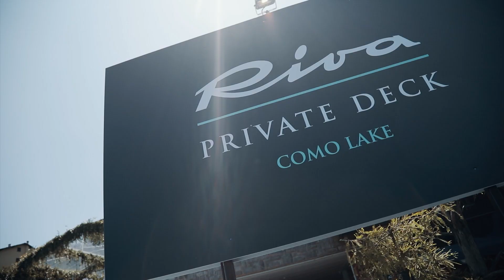Riva Private Deck Como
I Riva Private Deck si trovano tutte in posti da sogno come Venezia, Montecarlo, Parigi, Mykonos, Opatija e Palm Beach, a cui si unisce da oggi anche il Lago di Como, rinomata destinazione del jet set internazionale.